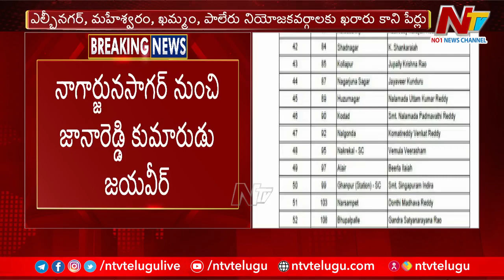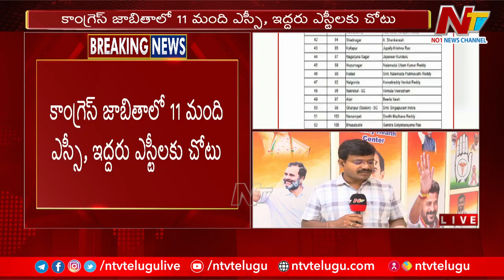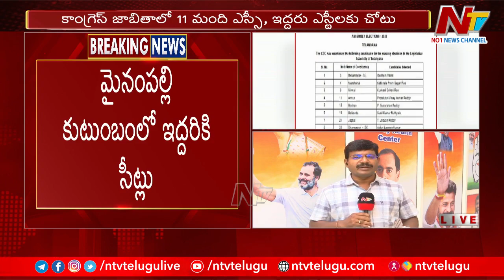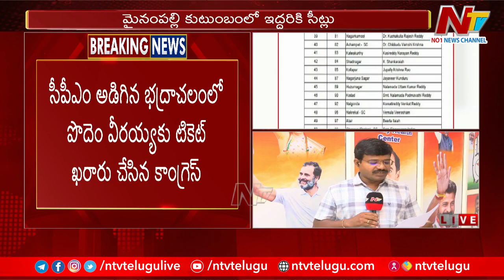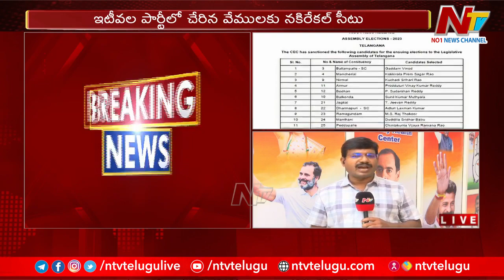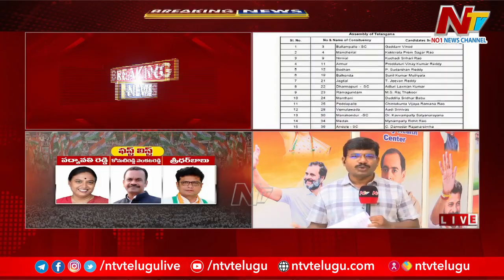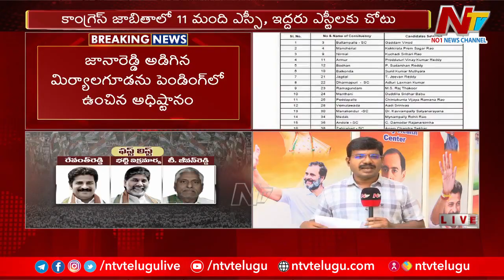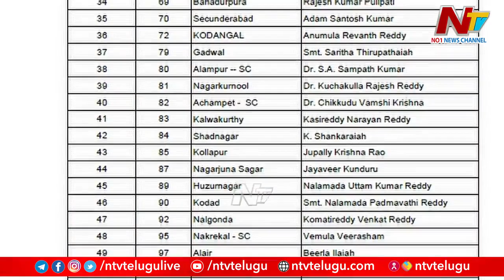BRS : తెలంగాణలో మిగిలిన సీట్లకు అభ్యర్థులు ఖరారు... | Ntv